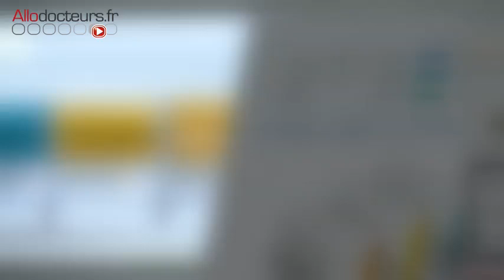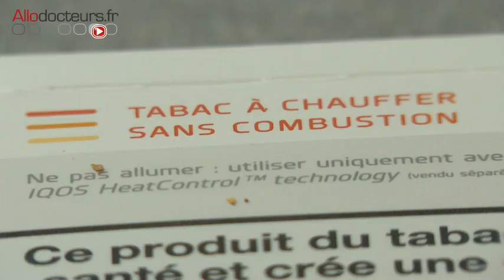Des sticks de tabac moins nocifs pour la santé ? - Le Magazine de la santé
Pour faire face aux politiques anti-cigarette, l'industrie du tabac mise sur de nouveaux produits censés être moins nocifs pour la santé, comme les sticks de tabac.

Michel Cymes
Marina Carrère d'Encausse
Benoît Thévenet
France 5